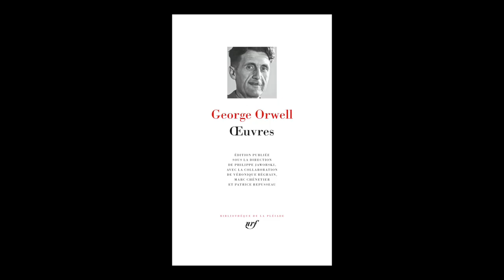Véronique Béghain présente George Orwell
En partenariat avec le Festival Lettres du Monde.
Rencontre avec Véronique Béghain qui présente les "Œuvres" de George Orwell parues aux éditions Gallimard. Entretien avec Pierre Coutelle.